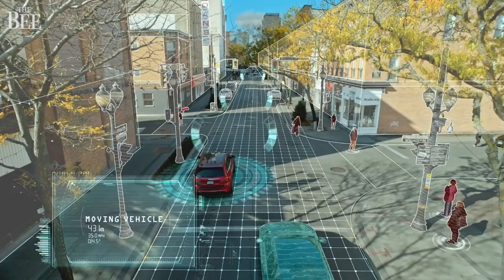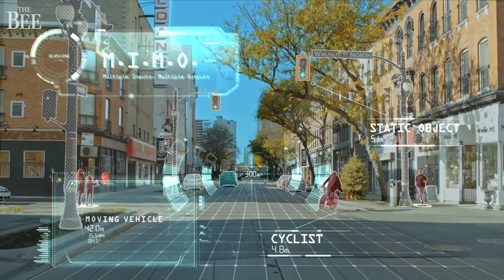CES 2021 highlights. Look at this cutting-edge technology for a better future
The first-ever, all-digital CES 2021 is in the books as the largest digital tech event ever. Almost 2,000 companies showed off innovation designed for a better future.  Multiple robots were introduced this year, along with products related to COVID.